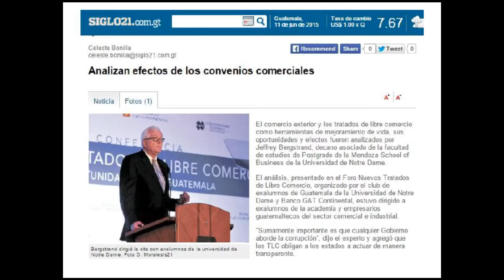Jeff Bergstrand Hesburgh Lecture - Best Practice ND Alumni Club Guatemala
Federico Barquero shares a best practice from the Notre Dame Alumni Club of Guatemala for Continuing Education, Hesburgh Lecture Series